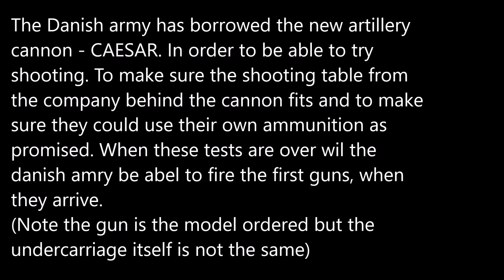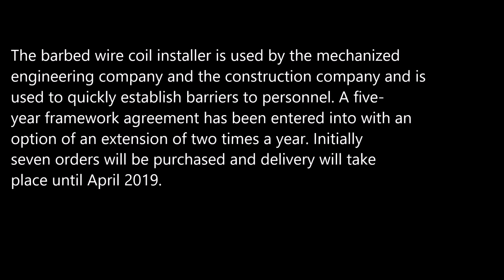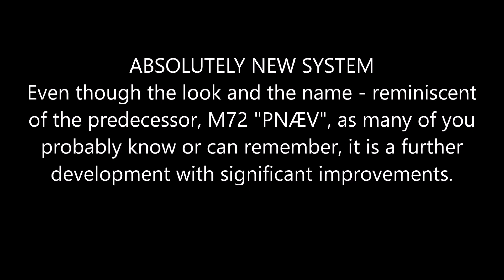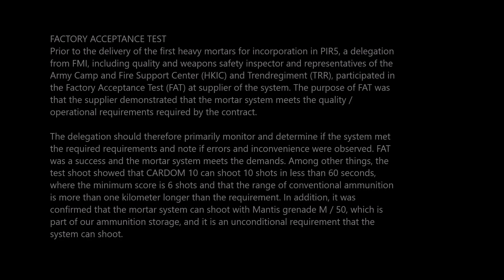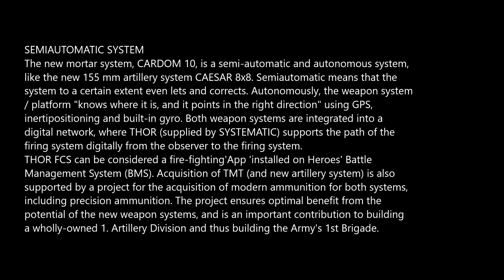--Update-- New equipment for the Danish Army 2019